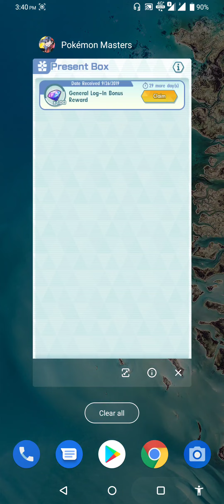Kahili's Wardrobe Malfunction: A Comical Mishap in Pokémon Masters EX!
Even the best trainers can have a clumsy moment! In this lighthearted episode of Pokémon Masters EX, Kahili experiences an unexpected wardrobe malfunction that leads to laughter and a memorable adventure. Join us as we navigate through this amusing incident and continue our journey in Pasio.